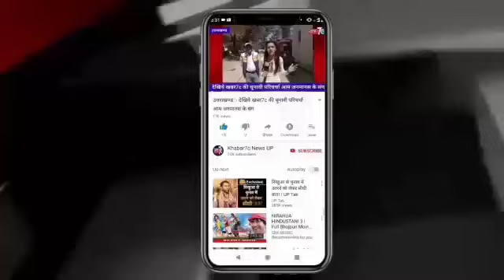U.K: राजकीय इंटर कॉलेज जाखधार म्याणी के अभिभावकों ने किया धरना प्रदर्शन